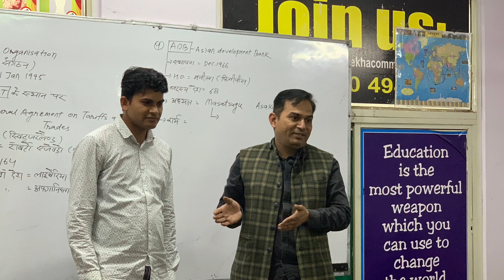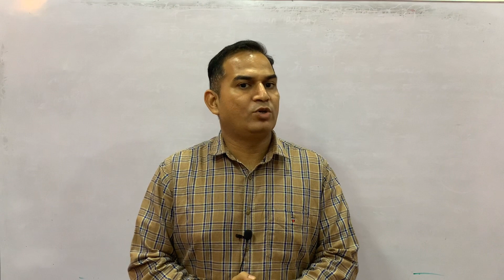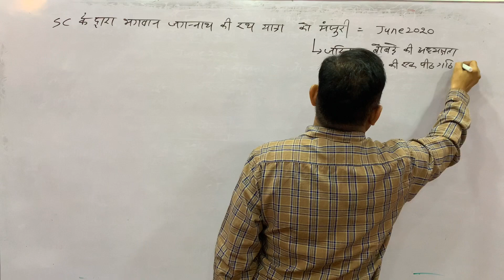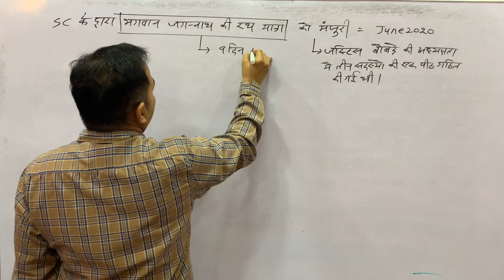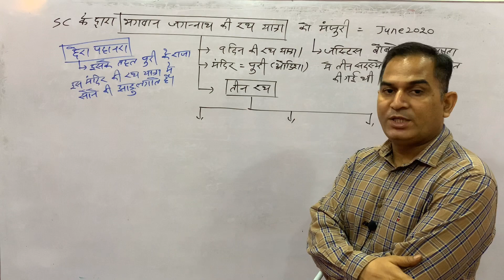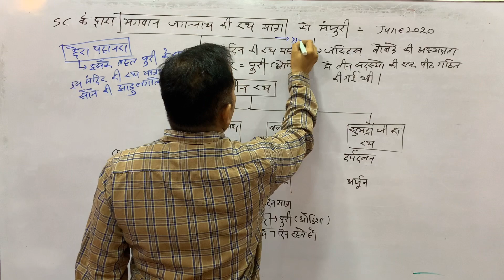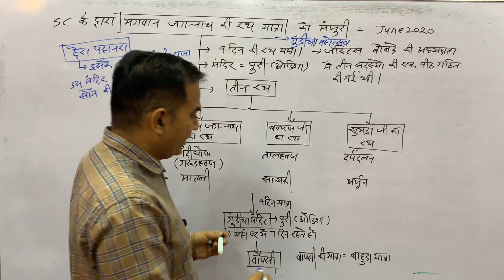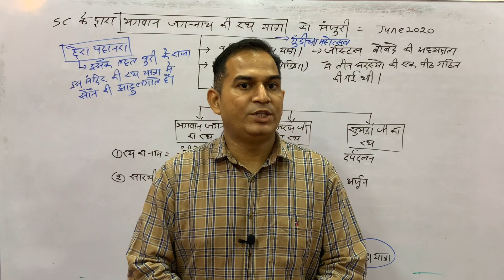भगवान जगन्नाथ की रथयात्रा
For pdf click this link

smartcurrentgk rajasthancurrentgk Indiaandworldcurrentgk Rajasthan Current Affairs |India Current Affairs |World Current Affairs